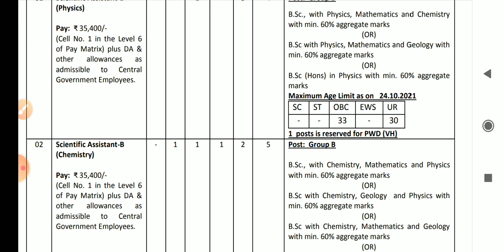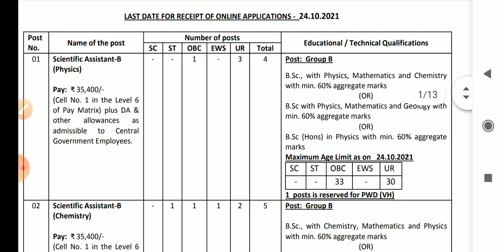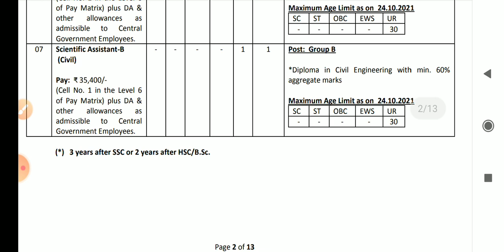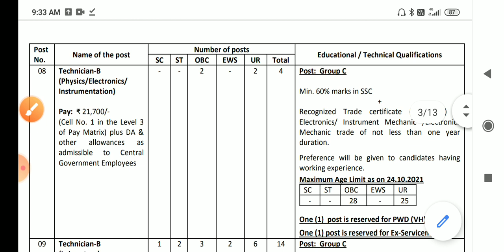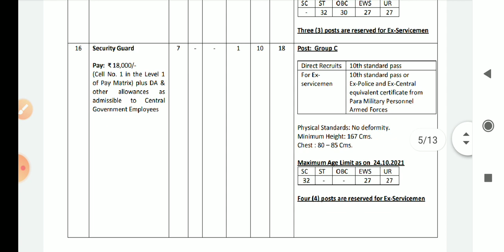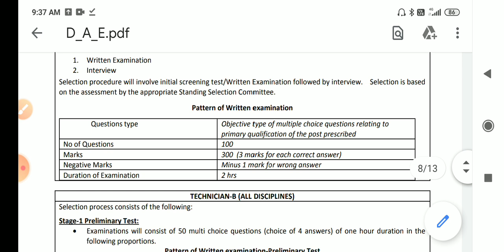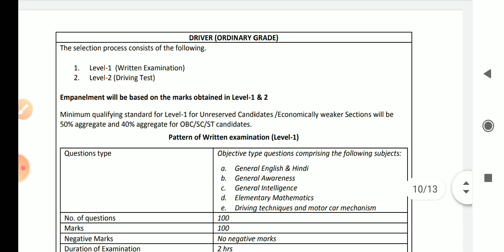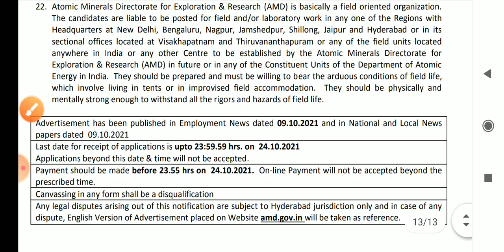new vacancy 2021 / vacancy in atomic minerals Directorate / latest government job / latest gov upda